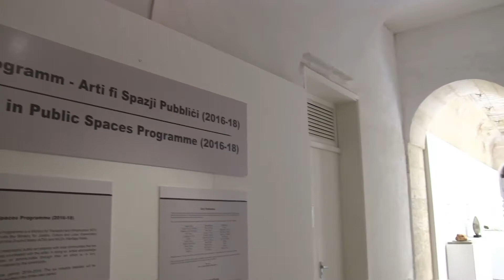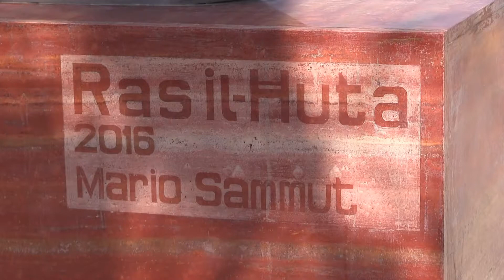Ras il-Ħuta - Head of a Fish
A Documentary of a Sculpture.
Sculptor: Mario Sammut
Producer/Director: David Camilleri